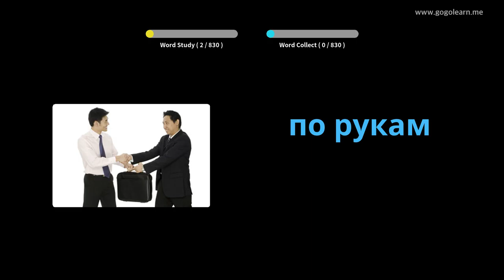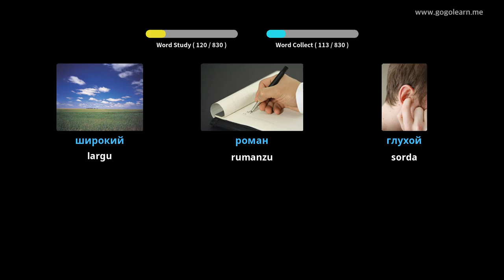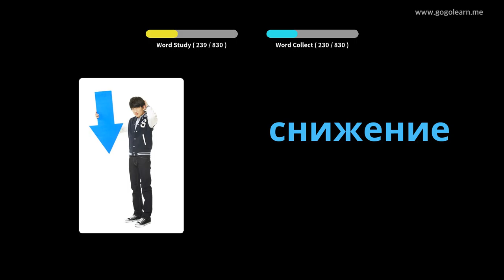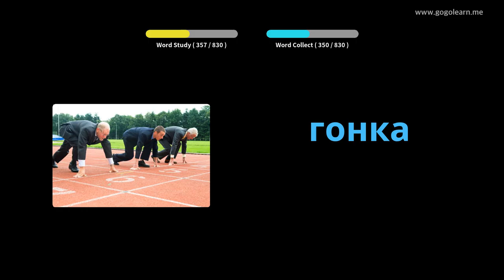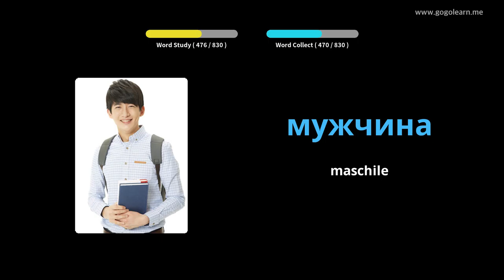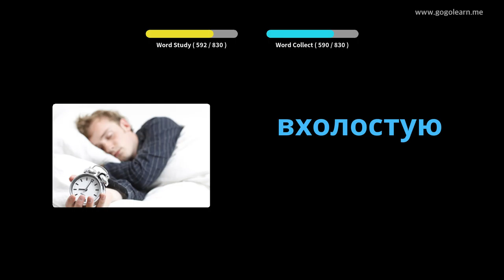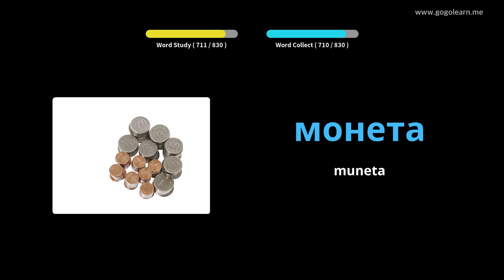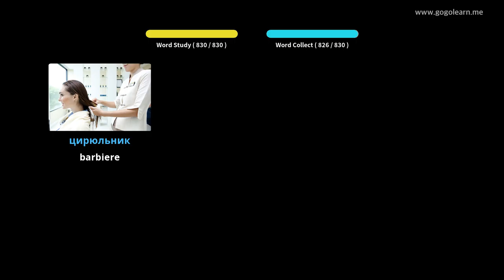Vucabulu Russu chì ascolta mentre dorme | Golearn